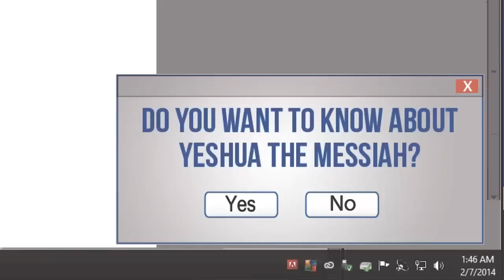Voddie Baucham's Endorsement for ONE FOR ISRAEL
Voddie Baucham is a husband, father, pastor, author, professor, conference speaker and church planter. He serves as Pastor of Preaching at Grace Family Baptist Church in Spring, TX